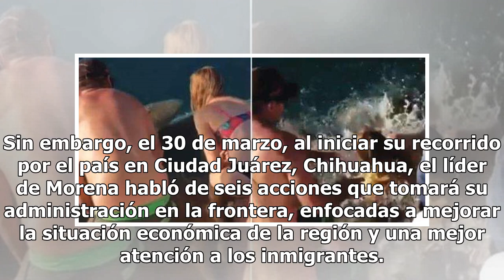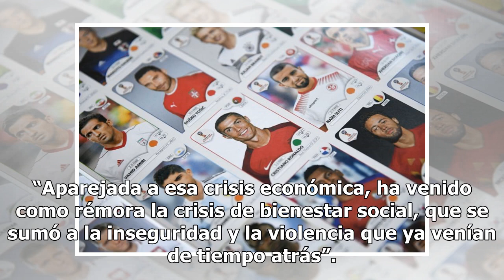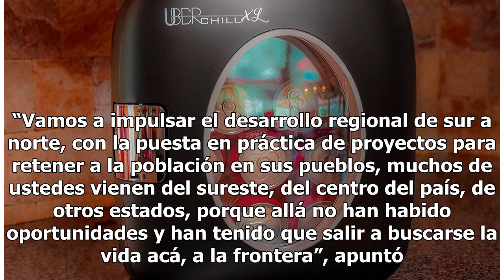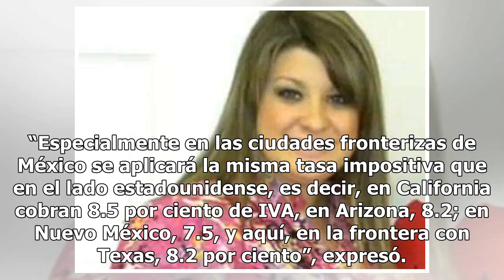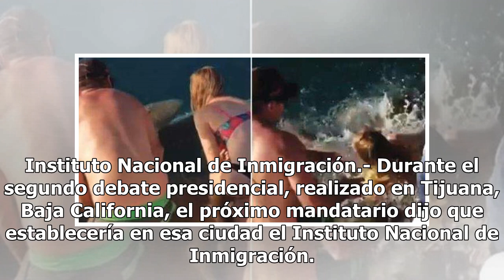Las 7 acciones de AMLO para la frontera de México con EEUU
López Obrador tiene un plan para la frontera de México con EEUU. Los detalles del gobierno de Andrés Manuel López Obrador en México serán presentandos en su plan general del Proyecto Alternativo de Nación 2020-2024, el cual delineó en 50 puntos para su campaña. Sin embargo, el 30 de marzo, al inicia...